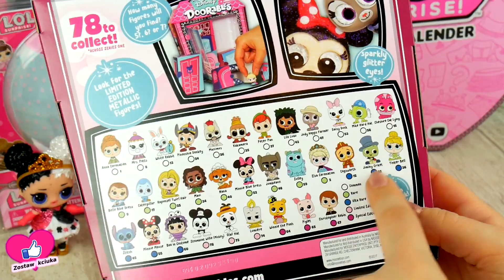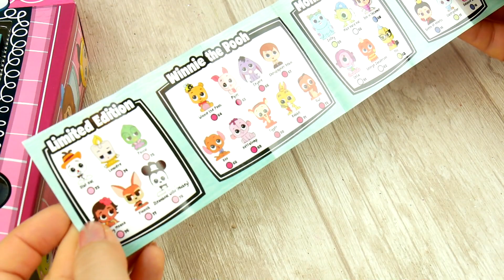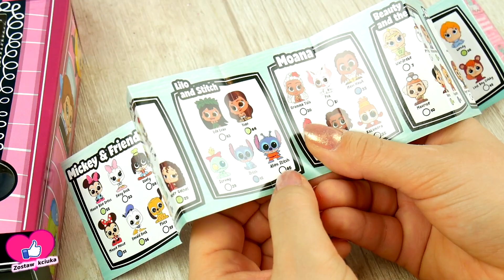LOL Surprise & Disney DOORABLES • Przygoda z niespodziankami • bajki dla dzieci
Hairdorables • Tajemnicze laleczki do kolekcjonowania •